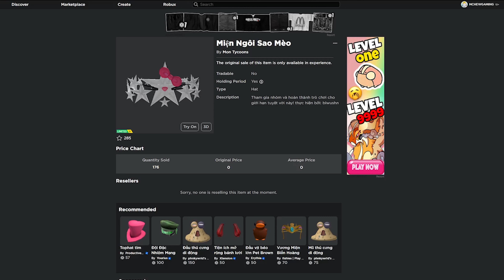(ROBLOX) FREE UGC LIMITED | How to get the CAT STAR CROWN in 🐈Cat Feeding Tycoon